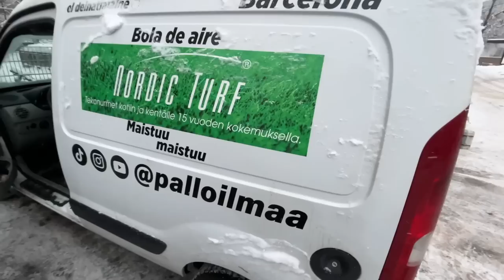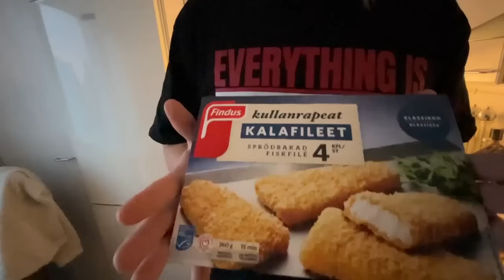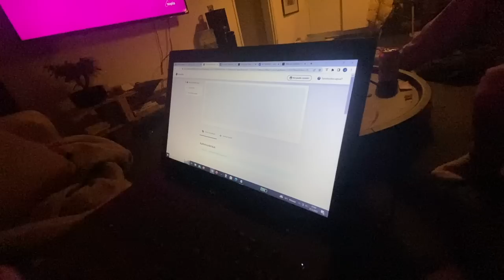NÄIN TEET RAHAA GOLFMATKALLE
VLOG

Editointi: Tino Seppälä